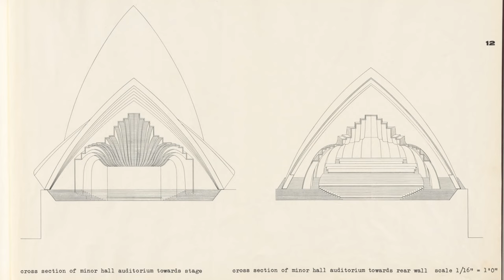Sydney Opera House | Most Photographed Landmark | Things to do in Sydney | Australia Travel Guide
Australia's Most Photographed Landmark
Bennelong Point, Sydney, New South Wales

The Sydney Opera House was the brainchild of Danish architect Jørn Utzon, who won an international design competition in 1957 with his revolutionary design for a performing arts center on Sydney's harbor. The building's unique, sail-like roof structure was meant to evoke the image of a ship's sails, and was inspired by Utzon's travels in the Middle East and his studies of ancient Danish and Japanese architecture.

Australia Travel Guide
Auatralia Travel Video
Australia Beautiful Places
Things to do in Sydney Australia
Australia Landmarks
Historical Places in Australia
Most Beautiful Historical Places and Monuments in the World